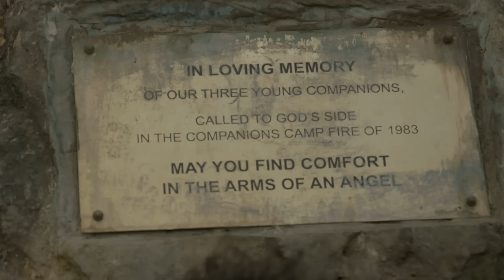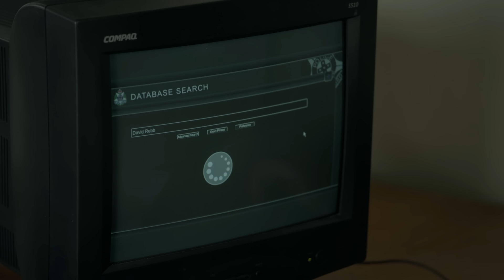La Costa Maldita | Los pueblos más pequeños esconden los secretos más oscuros | Cine criminal HD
Un thriller policial evocador que capta la acción escalofriante y el agudo ingenio de la aclamada novela de Peter Temple, The Broken Shore. En esta adaptación apasionante, el detective Joe Cashin descubre una red de mentiras, traición y corrupción policial en un pequeño pueblo costero donde las tensiones están en punto de explotar y el rostro impactante detrás de la respetable máscara de la comunidad se va revelando lentamente.

Director Rowan Woods
Escritores Andrew Knight, Peter Temple
Protagonizada por: Don Hany, Claudia Karvan, Anthony Hayes